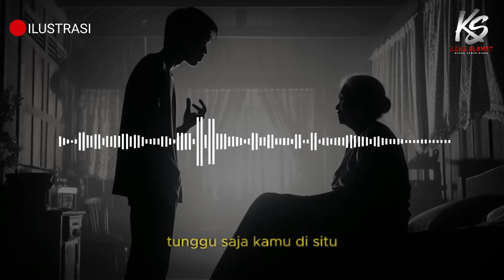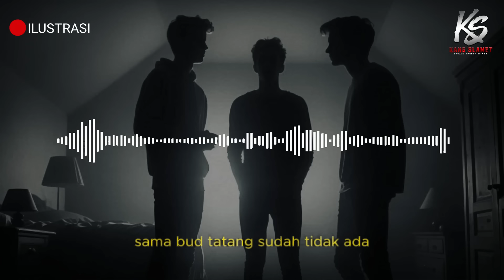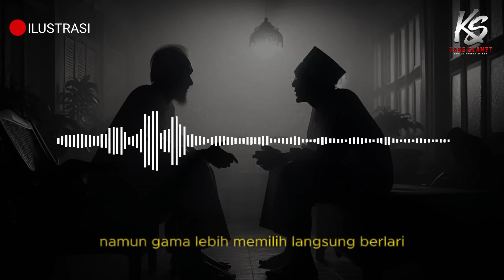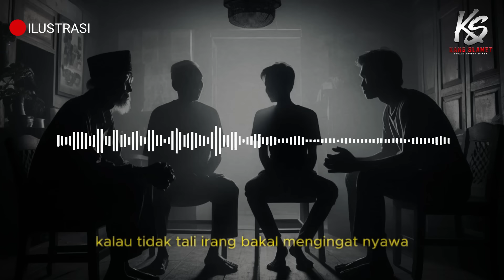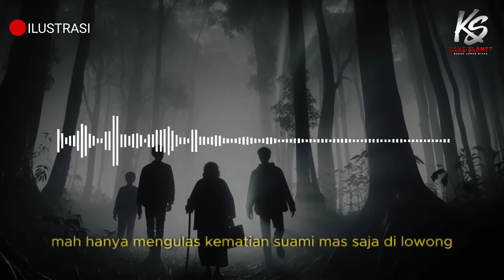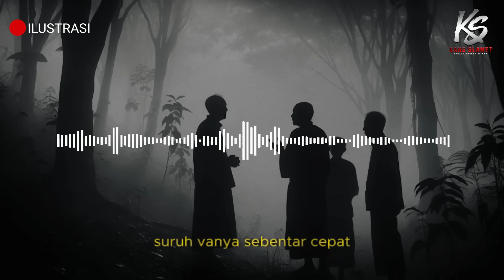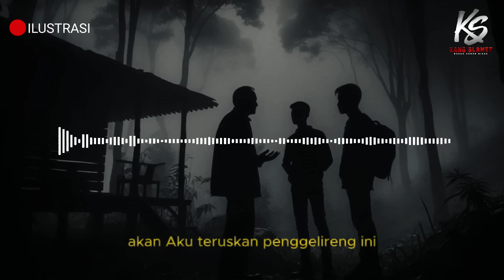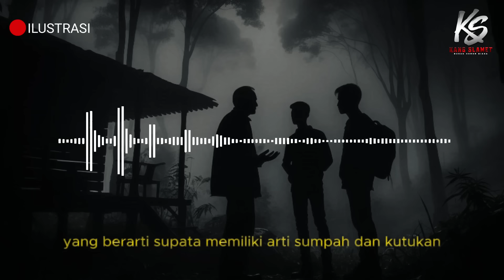GILA ❗ MENIKAH DENGAN TUJUAN RITU4L PENUMB4LAN || GAMA & BUDI || BAGIAN AKHIR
PENULIS : QWERTYPING